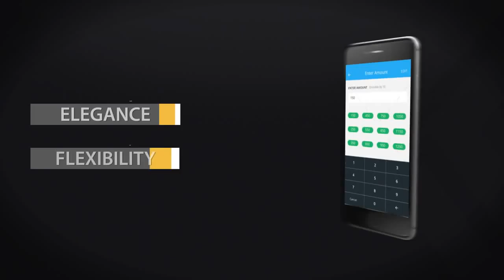Mobile App After Effects Template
See also: Here is a new Mobile app presentation!Project features: Clean, elegance design, perfect to promote your application, or website No plugins required Extremely fast renderingModular constr...